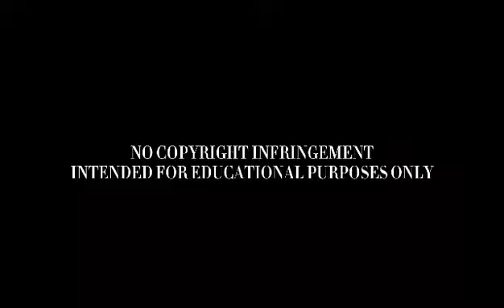WELCOME TO ALBAY✈️♥️ Reach the top and see the beauty❤️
Albay is a province of the Philippines located in the Bicol Region in Southeastern Luzon Island. The name Bicol first came to be known as the name of the biggest and longest river in the region. The river comes from the outflow of lakes and springs from the provinces of Albay, Camarines Sur and Camarines Norte and form a large stream that exits in the San Miguel Bay, off the shores of Camarines Sur. The people of the region are called Bikolanos and the language is called Bikol.

The citizens of Albay are called Albayanos. Albay is a province composed of 15 municipalities and 3 cities. The capital of the province is Legazpi City. It was named after Miguel Lopez de Legazpi, the Spanish conquistador who came to the Philippines in 1565 and started the massive colonization. The country became the colony of Spain for the next 300 years. As a result, the Albayanos became devout Catholics.

The symbol most associated with Albay is the Mayon Volcano, a near perfectly-shaped active volcano, 2,462 meters (8,077 ft.) high, which could be seen throughout its 15 municipalities and 3 cities as well as in the surrounding provinces of Sorsogon, Masbate and Catanduanes.

Albay has a total land area of 2,554.06 square kilometers (986.13 square miles).